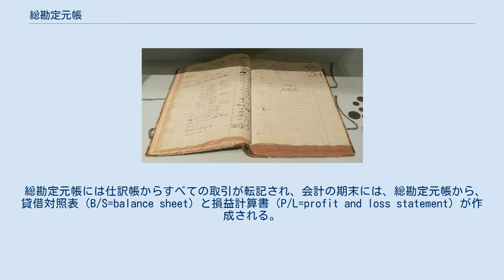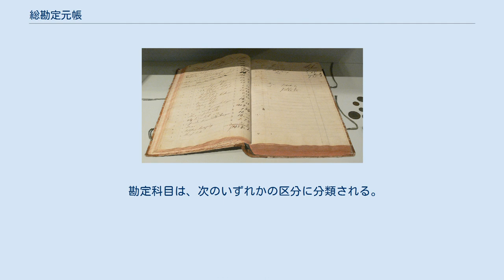総勘定元帳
総勘定元帳（そうかんじょうもとちょう、英: general ledger）とは、勘定科目ごとに全ての取引を記載する勘定口座を集めた会計帳簿である。
単に「元帳」とも呼ばれる。
 1828年のドイツの総勘定元帳 総勘定元帳（元帳）は、現金勘定や売上勘定などすべての勘定科目の記入欄が設けられているノート（帳面）であり、勘定科目ごとに全ての取引を記載する勘定口座を集めた会計帳簿として仕訳帳とともに主要簿を構成する。
 総勘定元帳には仕訳帳からすべての取引が転記され、会計の期末には、総勘定元帳から、貸借対照表（B/S=balance sheet）と損益計算書（P/L=profit and loss statement）が作成される。
前者は法人ないし企業の財産をあらわし、後者は法人ないし企業の儲けをあらわしている。
 いわゆる決算書（正しくは「財務諸表」）は、貸借対照表と損益計算書から構成されている。
 会計において、元帳を記帳していく手順として、 日々の取引を補助簿に記帳する 仕訳をおこなって仕訳帳に記入する 総勘定元帳にその仕訳を転記していく という流れになる。
 元帳への転記をおこなうことで、次におこなう試算表の作成も容易となり、ひいては貸借対照表（B/S）や損益計算書（P/L）の作成も能率的なものとなるのである。
 今日ではクラウド型会計ソフトが台頭しており、仕訳を入力すれば、後から試算表や仕訳日記帳、元帳が出力される。
決算報告書も自動的に作成される。
 勘定科目は、次のいずれかの区分に分類される。
 資産 負債 純資産（旧・資本） 収益 費用 損益（大陸式、英米式） 残高（準大陸式の場合、純大陸法の場合は「閉鎖残高」・「開始残高」）